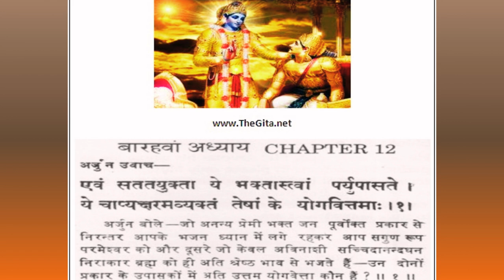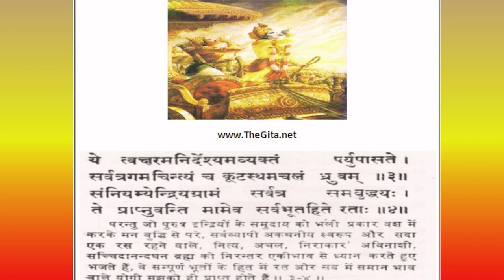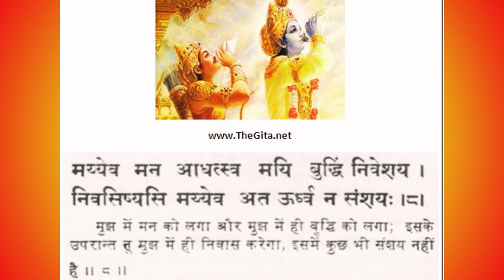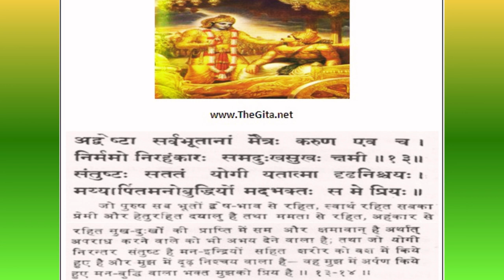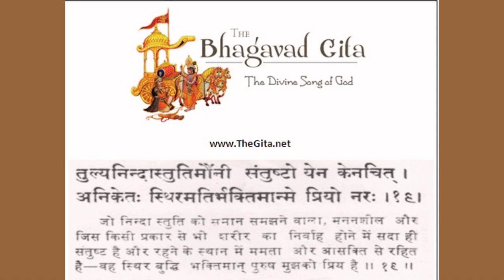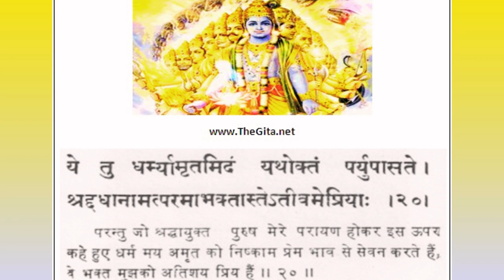BHAGAVADGITA CHANTING CH 12